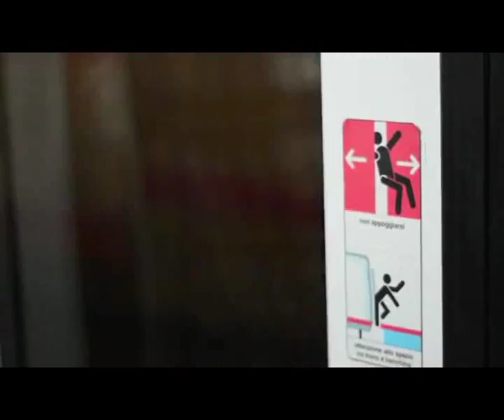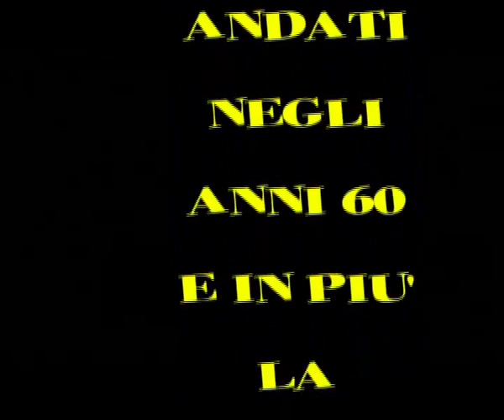VIAGGIO NELLA MUSICA ANNI 60 SECONDO TEMPO.avi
SECONDO TEMPO  CON LA RUBRICA  3 VOLTI 3  VOCI . CON ORAZIO PAFUMI
 ANDREA LO SA , VITTORIO  DENARO I NOSTRI CANTANTI LOCALI . BUON ASCOLTO UN SALUTO ALLA CASA DISCOGRAFICA S.T RECORD CATANIA DI S. TUCCI  - RADIO LIBRINO WUEB ,CT